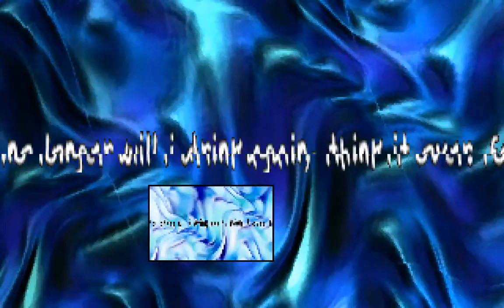Flux by Twilight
Video recording of the 'Flux' realtime demo by the Twilight group.
Presented at the TRiP '99 demoparty (Florence, Italy, 25-28 March 1999).

Credits:
Code: black (Tit Petrič), klimax (Klemen Markovič)
Art: mrm (Jure Merhar), pipsi (Matic Pipan), crazyp (Peter Lavrič)

Greetings:
spinning kids, quad, bomb, acme, fudge, purple, superstition
ufo girl, cyberbabes, spika